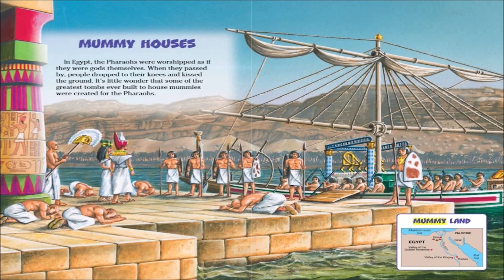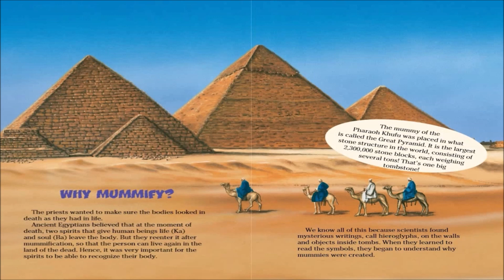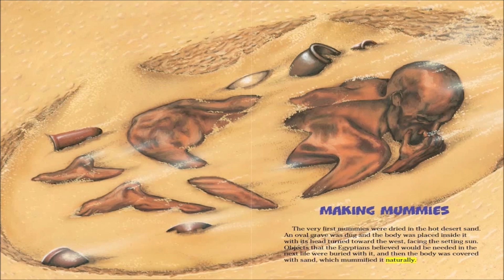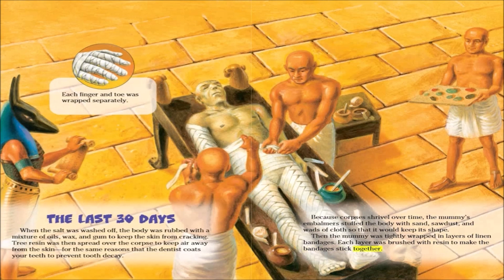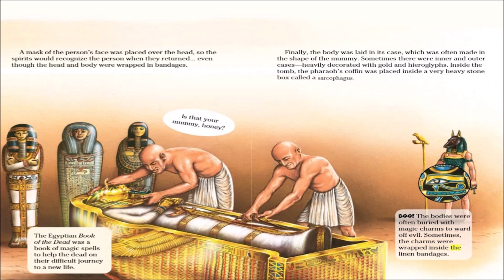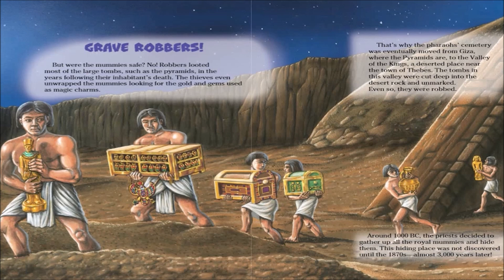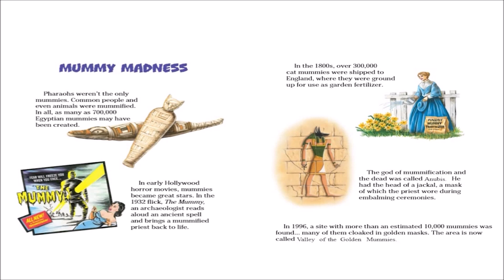Know-It-Alls Mummies Ebook with Audio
As part of the unique, science Know-It-Alls! Series that features stunning graphics and engaging text, this video puts the spotlight on Mummies! Did you know the mummy of the Pharaoh Khufu was placed in what is called the Great Pyramid?